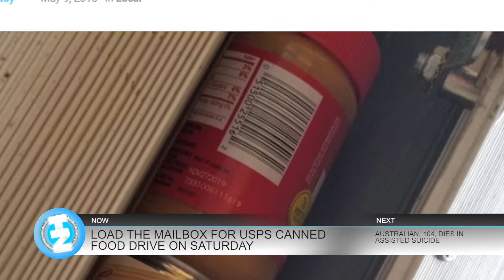05-10-18 Naples Herald Lunch Break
Good afternoon, SWFL. This is your May 10th Naples Herald Lunch Break with Bri Walling. This afternoon we'll tell you about E. coli making it down to Florida by way of tainted romaine lettuce, the 26th annual "Stamp Out Hunger" drive set for this weekend and more...